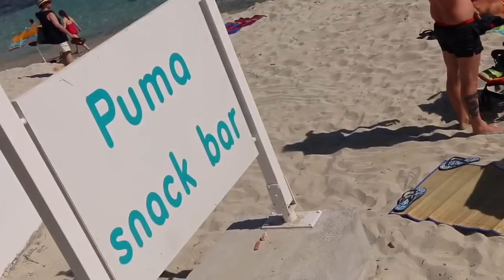Nissi Beach Ayia Napa Protaras Cyprus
Nissi Beach Ayia Napa Protaras Cyprus - пляж Нисси Айя Напа Протарас Кипр

00:00 Budapest Airport Hungary
01:36 Larnaca Airport Cyprus
02:23 Nissi Beach Ayia Napa
07:17 Nissi Beach Island
10:45 Protaras Beach
11:12 Protaras Party Street & Bars
12:30 Thank you for watching & Don't forget to SUBSCRIBE

Check My Equipment 😍📷 🎥 💡
Canon G7 X Mark II Black ➡️
MacBook Pro ➡️
iPhone 12 Pro Max ➡️
GoPro HERO9 Black ➡️
DJI Osmo Mobile 3 ➡️
YETI Microphone ➡️
LED Ring Light ➡️